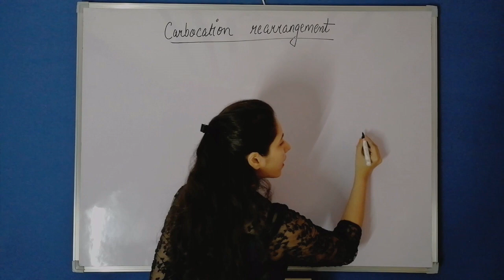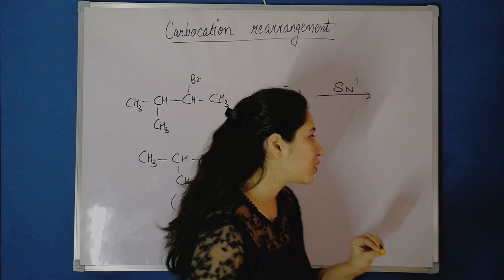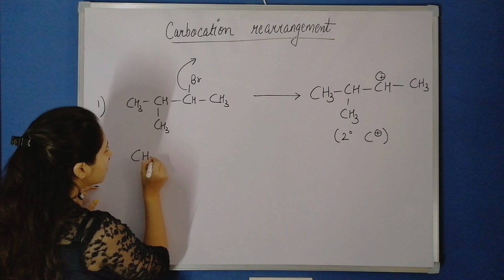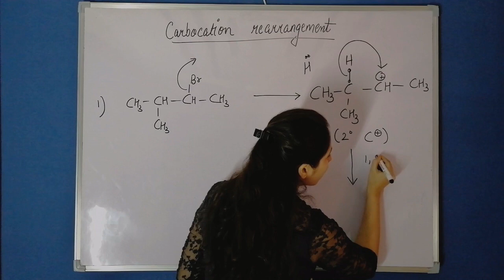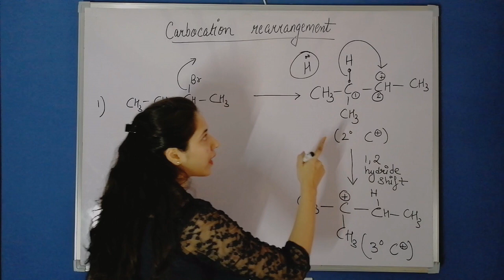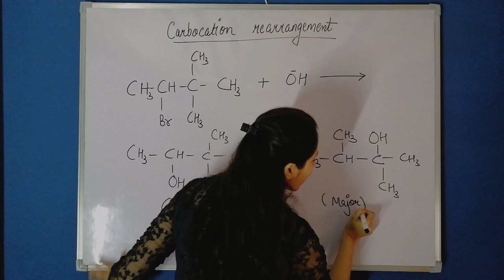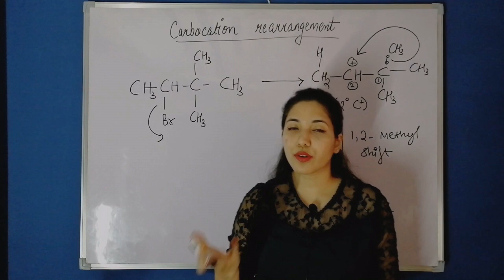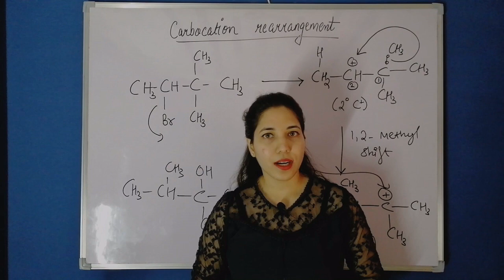Carbocation rearrangement in SN1 mechanism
Welcome to The Chemistry Bubble :)

In this video we will understand the rearrangement of carbocation in sn1 reaction mechanism.

00:00 Carbocation rearrangement in SN1 mechanism
2:00 carbocation rearrangement 1 2 hydride shift
10:05 carbocation rearrangement 1 2 methyl shift